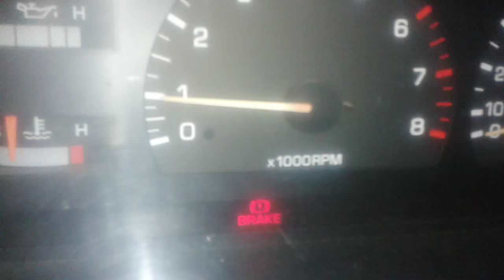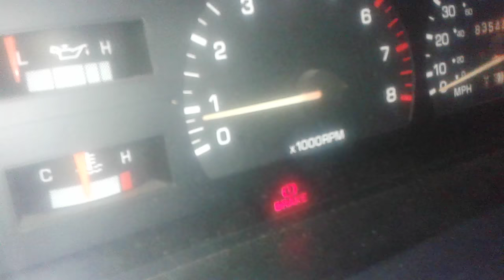Como REGULAR las REVOLUCIONES de un auto👨‍🔧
WEB TUTORIALES Vemos un 22r acelerado por el amortiguador de des aceleracion, podíamos bajarle las RPM de la aguja de la toma de aire pero no se hiso esto porque se quedaba acelerado solo cuando presionábamos el pedal y este no volvía a su lugar mínimo o punto mínimo de ralenti o marcha mínima, produciendo mas alto consumo de combustible